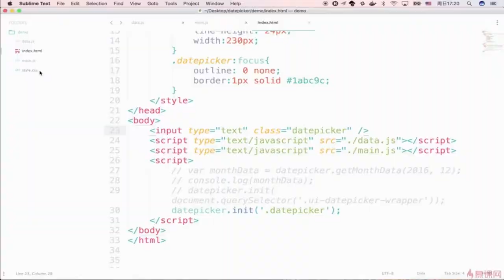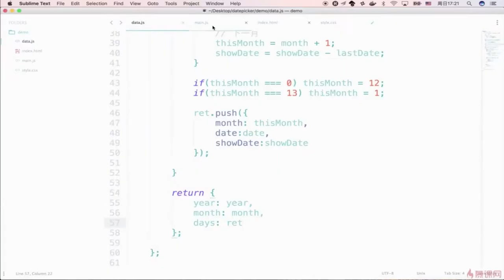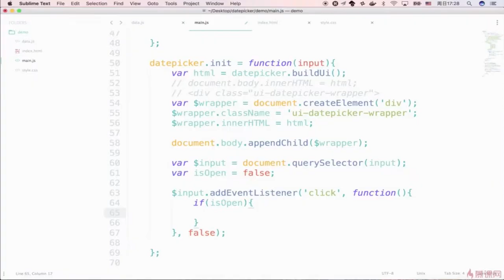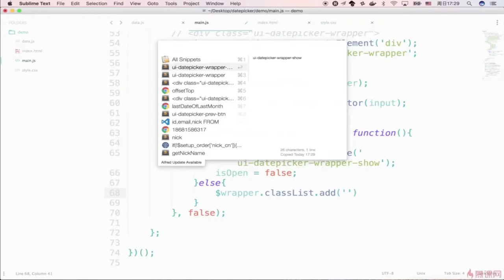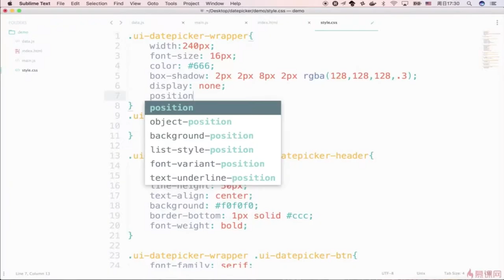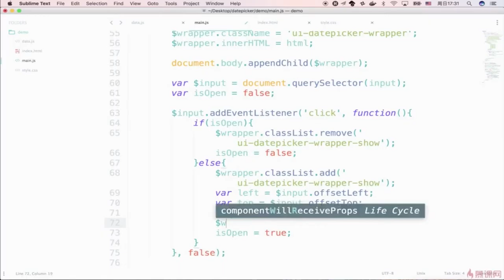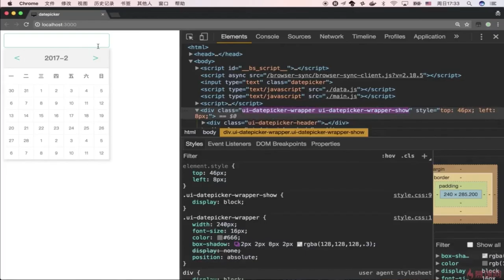DatePicker组件开发 7 5 1 展开收起